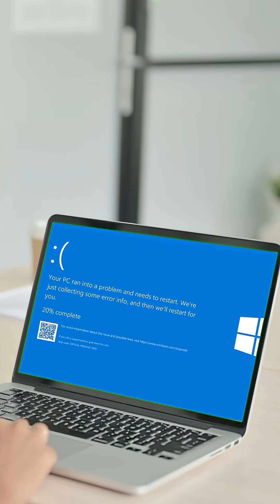BSOD Midlife Crisis? Fixed Remotely in Minutes! 😂💻 | Coulson Technologies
😱 The dreaded Blue Screen of Death strikes again – that sad little frown face on Windows 10 or Windows 11 means your PC just crashed hard! Watch Buffy lose it when her computer throws a full midlife crisis after a “fix everything” update gone wrong. One frantic call to Colson Technologies and Chris jumps in like a digital superhero 🦸‍♂️ – rolls back the bad update, boots into safe mode, runs diagnostics, and brings the system back to life... all remotely, no sirens needed!
If you’ve ever stared at a BSOD (IRQL_NOT_LESS_OR_EQUAL, CRITICAL_PROCESS_DIED, or any of those terrifying stop codes) and wanted to yeet your laptop out the window, this is for you. Fast, funny, and 100% real tech support magic.
When your screen goes blue, we bring it back to life ⚡
🔧 Remote fixes for Windows 10 & 11
🔧 Bad updates rolled back in minutes
🔧 No downtime, no stress, just results
Don’t let the Blue Screen of Death ruin your day – call Colson Technologies now!